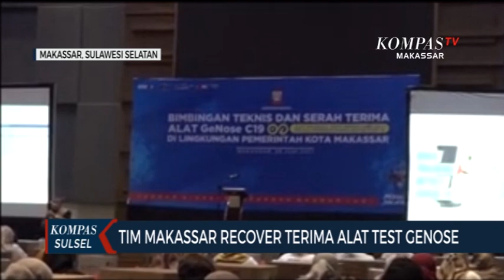Tim Makassar Recover Terima Alat Test Genose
MAKASSAR, KOMPAS.TV - Pemerintah kota makassar membagikan alat test genose pada 306 petugas detektor tim makassar recover. Sebelum bertugas, petugas detektor mengikuti pelatihan penggunaan alat genose.

Sebanyak 306 petugas detektor tim makassar recover ikut pelatihan penggunaan alat test genose. Pelatihan digelar setelah ratusan alat genose tiba di makassar.

Pelatihan yang dihelat di salah satu hotel di makassar ini meliputi merakit alat genose, tata cara mengambil sample nafas, hingga cara membaca hasil genose.

Pelaksana tugas kepala dinas kesehatan kota makassar, menyatakan penggunaan

Genose mulai dilakukan 1 juli 2021. Alat test genose difungsikan sebagai alat pelacakan pertama tim detektor bagi warga yang terindikasi covid 19 atau memiliki kontak erat dengan pasien covid 19. Tim detektor mulai bertugas setelah diresmikan walikota makassar, dan mulai bertugas  pada satu juli 2021 di 153 kelurahan di 15 kecamatan.